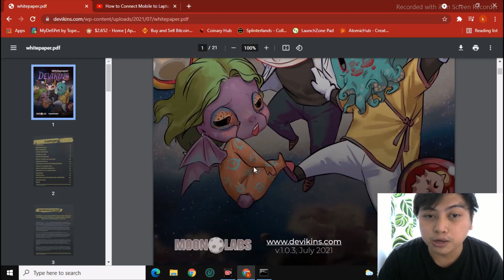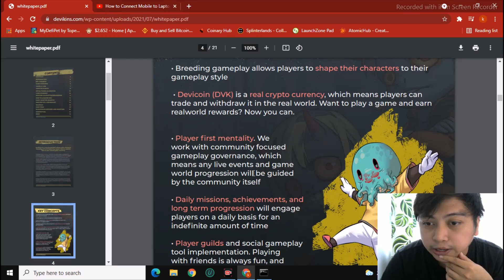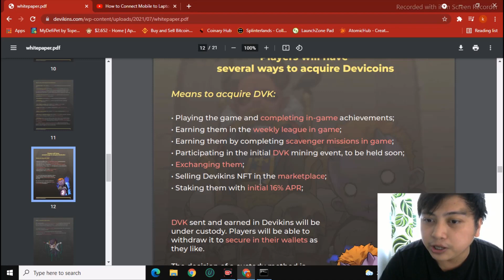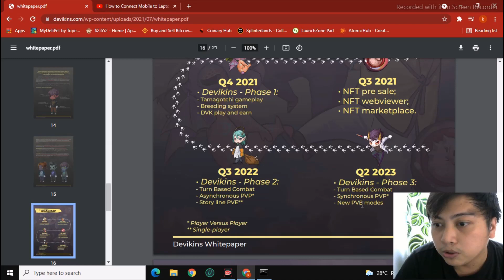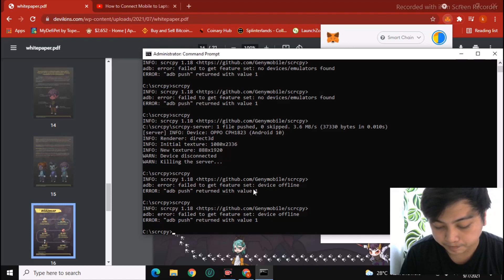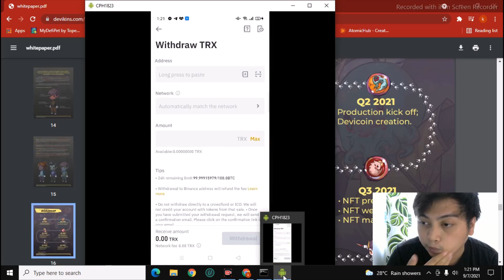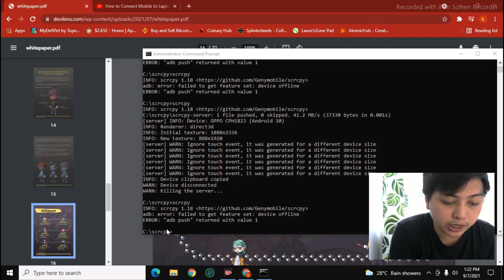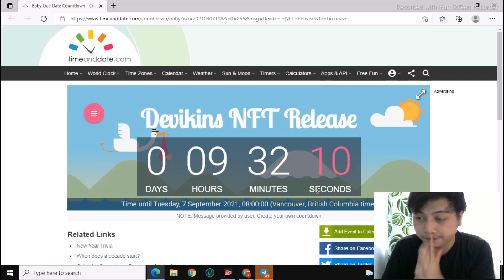Devikins How to Buy Devicoin Tutorial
Lets dig in !

I hope makatulong ako sa mga bago pa lng sa industry ng crypto, at  sana po tuloy tuloy support nyo sa channel natin .. comment down below po mga next video na pde ntn gawin ..^^
at sa gusto mashoutout jan comment lng po ^^

WHERE TO BUY NFT?

Devikins.com but shop will not be active and you cant connect yet.

YOU CAN'T CONNECT WALLET YET. NO SHOP LINK AVAILABLE IN DEVIKINS.COM

DVK for NFT
TRX for transaction fee

HOW much?

initial price is $3 worth of DVK.
price will increase more nft are sold

compute on actual sale so you get a much accurate number

$3 / current price of dvk in usd = Amount of DVK needed per NFT.

20TRX estimated for Hardminting

WHEN sale?

September 7 3pm UTC

DVK token available already in Klever wallet or Klever exchange

WHAT NETWORK?

TRON NETWORK

How much is a 4 (team pack) and 10 (collectors pack)?

multiply $3 worth of DVK
by 4 or by 10

no discount? your discount is saving on transaction fee

HOW MUCH PER TRANSACTION?

1.8TRX per transaction

maintaning balance of 20 trx.
lower than 20 you cant transac.

HOW TO BUY LATER?

Klever wallet has  a Dapp Browser. use that for the sale later :)

no shop link yet.

CAN I USE METAMASK?

Nope

CAN I USE PC TO BUY?

This means you will use 3rd party extension tool and its upto you to user that.
WE only recommend Klever wallet to be used. its upto you to use that.

HOW MANY FOR A TEAM?

You need 4 for a team

76 if you want to max level up your team

HOW MANY CAN I BUY DURING SALE?

Unlimited. Max of 10 NFT per Transaction.

Tutorial,
How,
How to buy,
How to buy devicoin,
Devicoin,
BNB,
BNB to devicoin,
USDT,
Usdt to devicoin,
Convert,
Swap,
Cash in,
Cash out,
Presale,
NFT,
Games,
JRPG,
Guide for devikins,
Devikins,
Devikins gameplay,
Roadmap,
Devikins breeding,
TRX,
Klever wallet,
Trx wallet,
Tron,